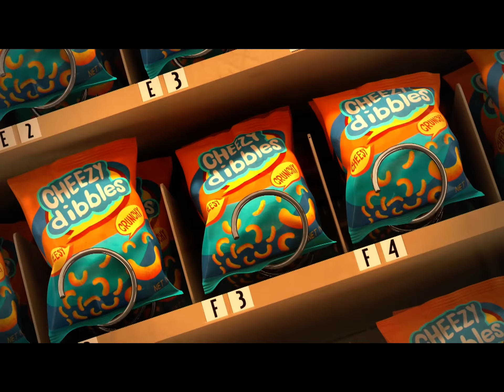Penguins of Madagascar vending machine